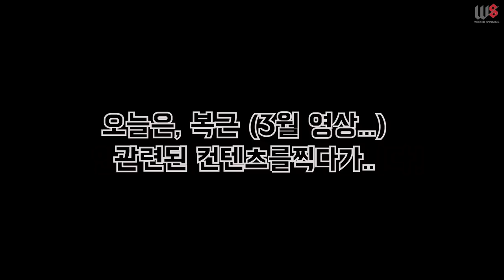운동을 하는데 살이안빠지는이유!! 복근운동을 해야되는이유!!!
아이고 편집하느라 늦게올리네요 구래도 이뿌게 봐주세요!
(하트하트)

-2019년 3월 위키드스피닝 강사과정 12기 모집-

프리미어 영상소스 출처:  Npercent 감사합니다!